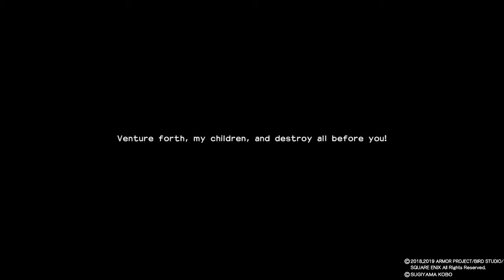DRAGON QUEST BUILDERS 2 DEMO gameplay#1